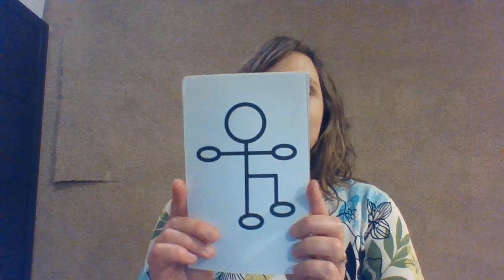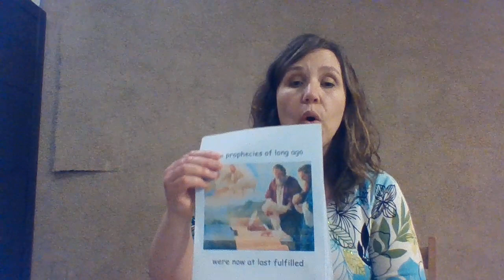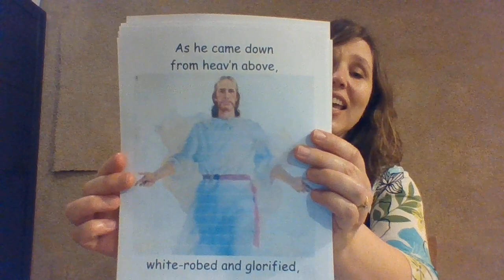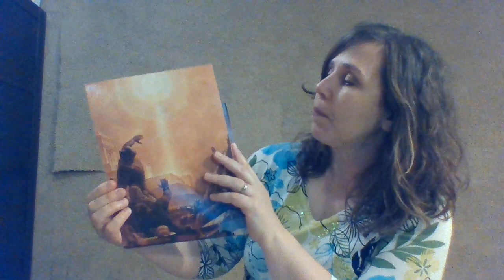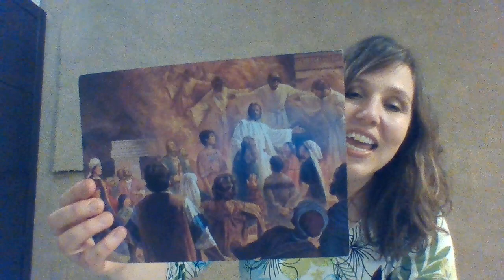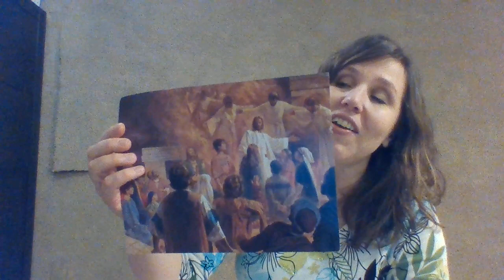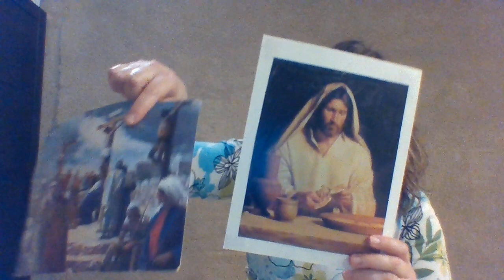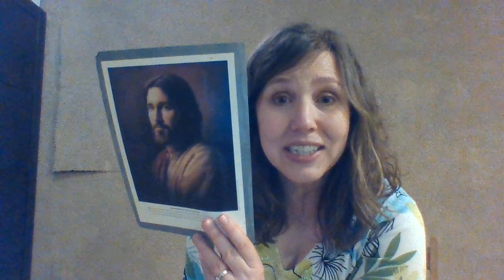Singing Time Easter Sunday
Singing time for the primary children of Rochester, MN 4th ward and their families.  We love you, The Primary Presidency